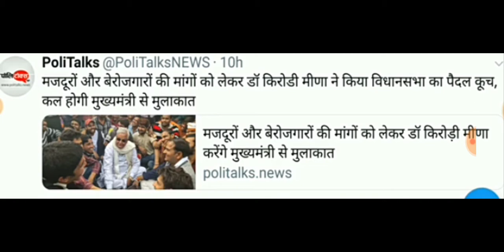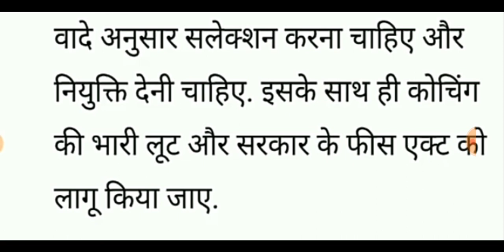REET,1st Grade New vacancy 2020 Rpsc ramesh bharti update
Shiksha Gyan